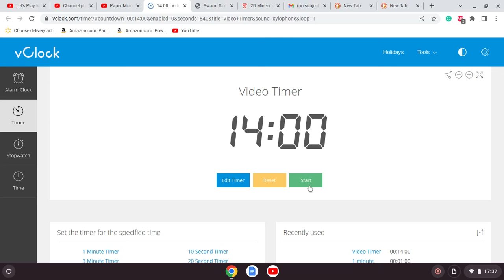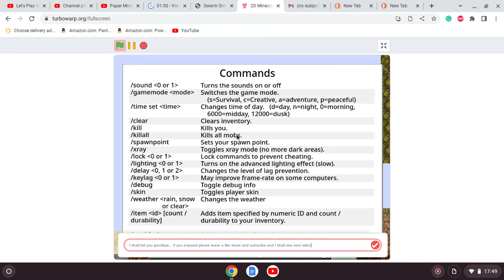Let's Play Paper Minecraft 1.19 Why is This Place Named After A Girl I Think I Once Knew? Episode 1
No Music... My old save file line was deleted so I had to start over... darn it. I had the bonus chest so that Project Omega (Ahrithascion) can rise.